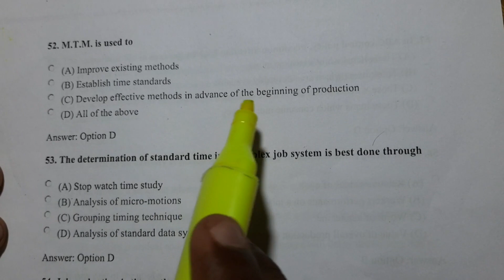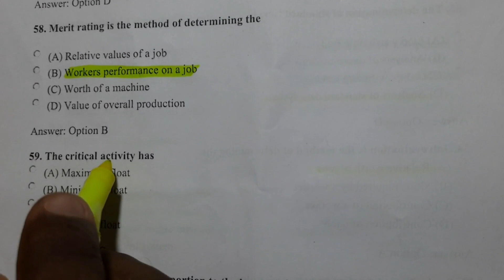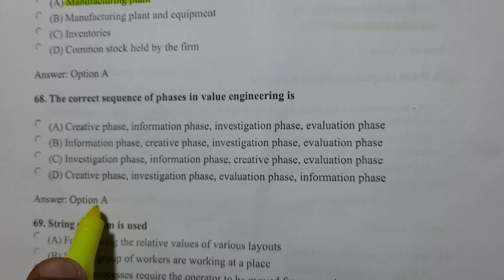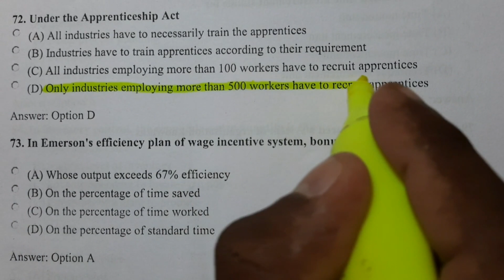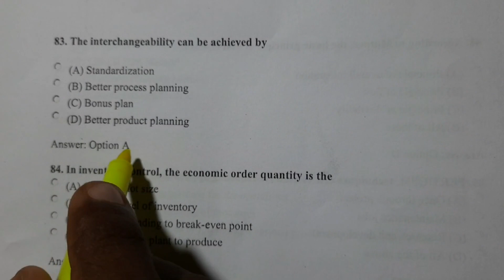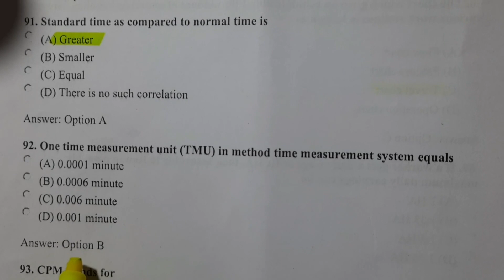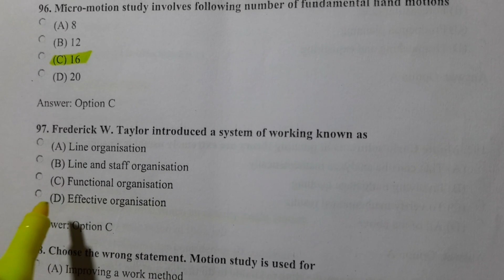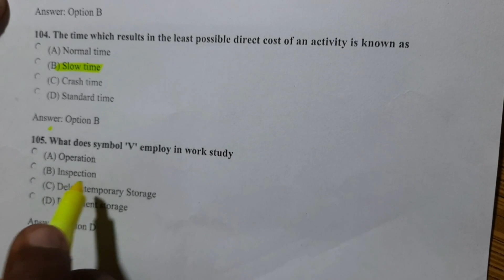PRODUCTION PLANNING AND CONTROL//MCQ QUESTIONS// MECHANICAL ENGINEERING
MCQ QUESTIONS

MECHANICAL ENGINEERING